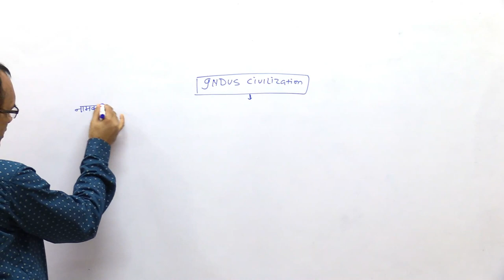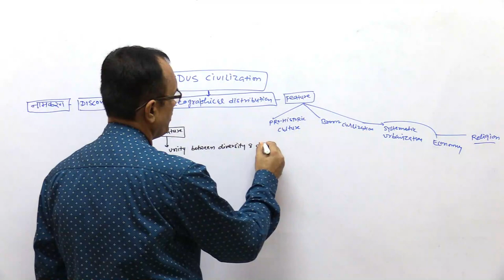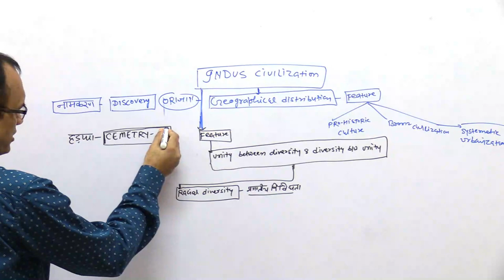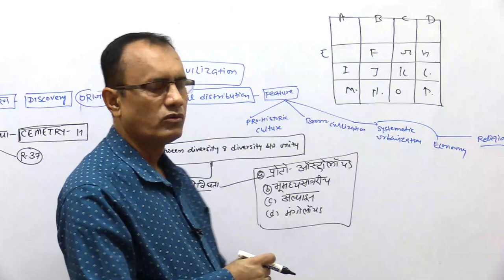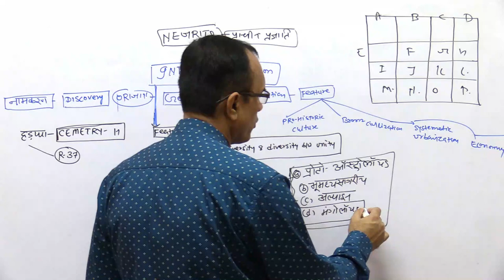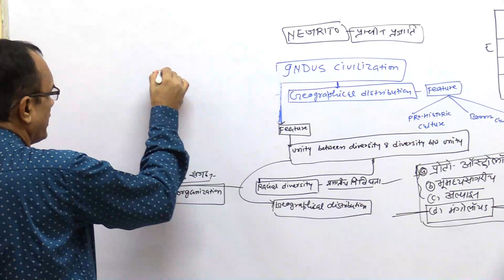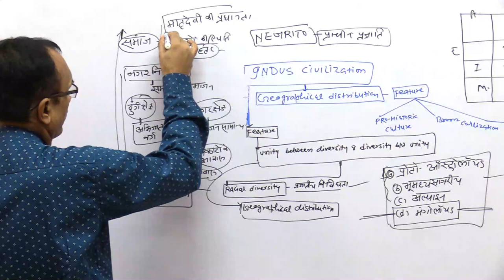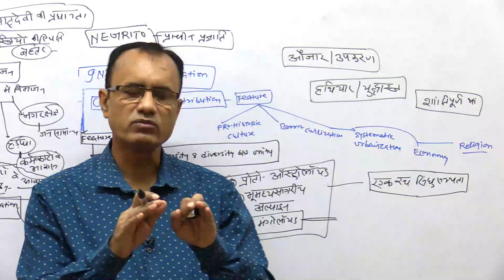GENERAL STUDIES PT-HISTORY & CULTURE LIVE ONLINE CLASS THROUGH GOOGLE MEET-KRISHNA KUMAR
KRISHNA'S IAS IS BEST INSTITUTE FOR GENERAL STUDIES IN INDIA.CON-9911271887